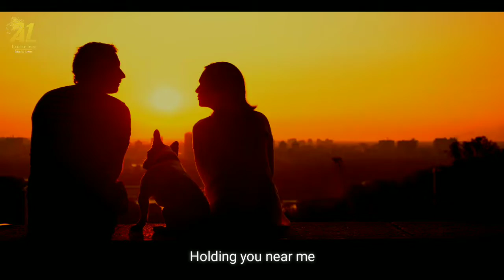Having You Near Me Cover by: Bugoy Drilon Originally Song by: Air Supply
ubscribe to my Channel ☺️